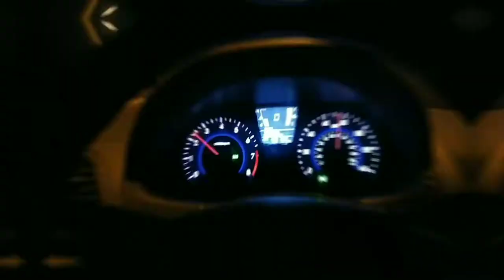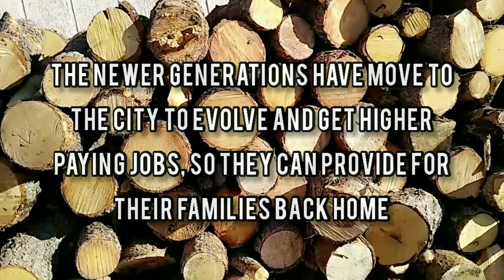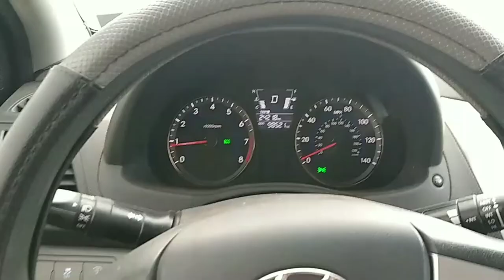NAVAJO RESERVATION Vlog • MJEY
Drive Thru the Navajo Reservation • MJEY •

TOOK A DRIVE UP NORTH, BACK HOME TO SEE MY FAMILY FOR THANKSGIVING. WE DON'T CELEBRATE THE HOLIDAY BUT WE DO USE ANY EXCUSE TO GET TOGETHER WITH FAMILY AND EAT FOOD 🤙🏻 I Hope you Enjoy the Video, My thoughts and Perspective 👌🏻 More Soon to Come

My Dog didnt hit the door too hard (at the END).